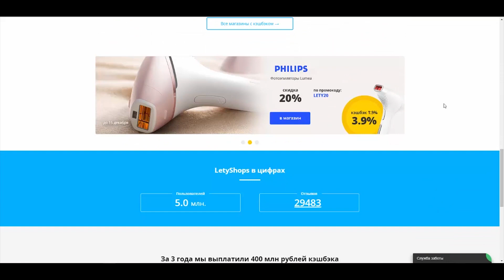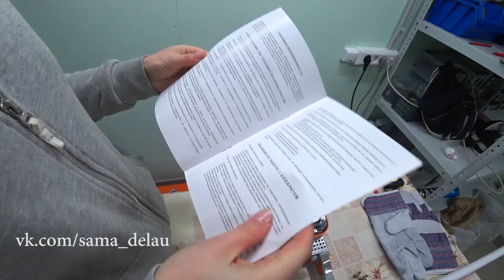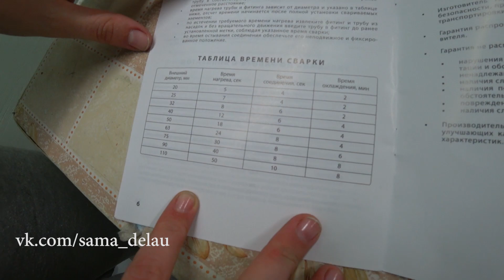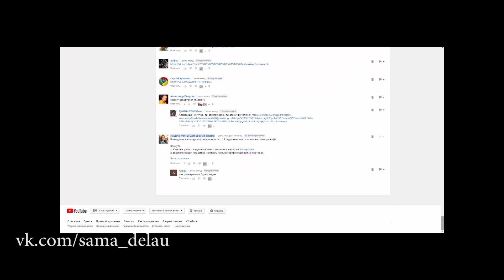МОЯ ПЕРВАЯ ПАЙКА ТРУБ и набор Книпекс (Knipex) для сантехники |Ручной инструмент | Крафтул kraftool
Конкурс окончен

Также смотрите мои прошлые видео, где я своими руками поставила стену для котельной из газоблока, вот ссылка:

На даче жить это весело=)
Дом своими руками - это ооочень долго=)
Дача своими руками - это сложный процесс
Собака, немецкая овчарка Зёма- мой друг и поэтому будка для собаки будет красивой.
Я Олечка Зотова- девушка строитель. Вода на даче, вода в частном доме, вода в доме это все то без чего жизнь невозможна.
Крафтул (kraftool) - этот набор инструментов больше подходит для дома из-за цены.
Ручной инструмент выбрать довольно сложно
Сантехника - для мена пока самое сложное
Монтаж сантехники -  к нему я готовлюсь основательно
Сантехника своими руками- это видео выйдут после НГ